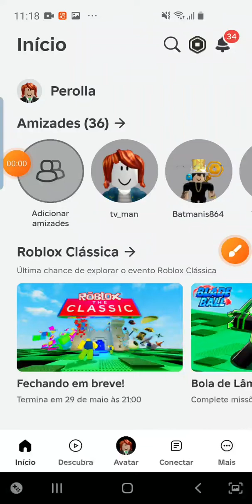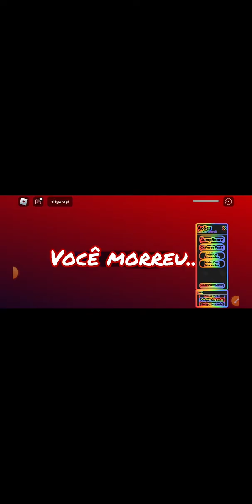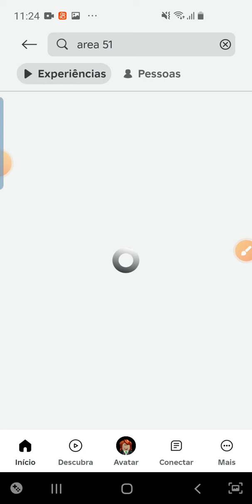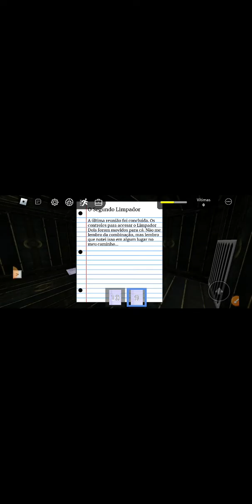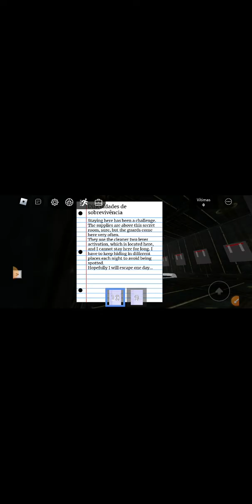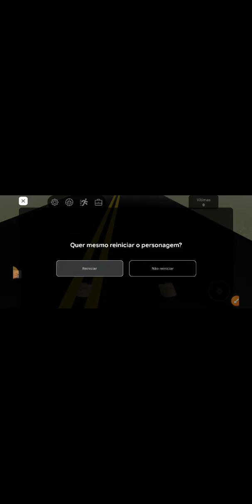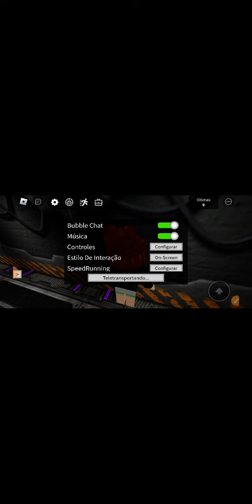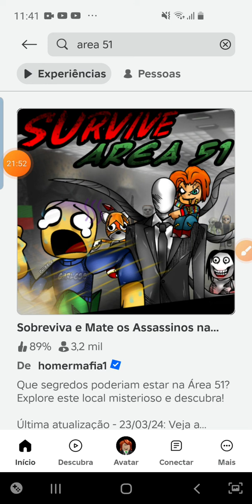eu jogando roblox em 2 jogos